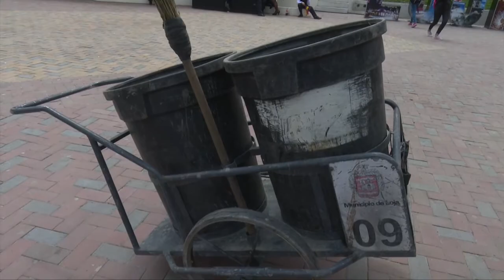Cambio en el horario de la recolección de basura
Por motivo del Festival Internacional de las Artes Vivas Loja 2017, el servicio de recolección domiciliaria de residuos sólidos, en el tramo comprendido, de norte a sur: desde la calle 10 de Agosto hasta la calle Mercadillo y desde la Av. Universitaria hacia la Av. Emiliano Ortega, se adelantará 2 horas del horario habitual, iniciando su recorrido a las 15h30 en la calle 10 de Agosto.